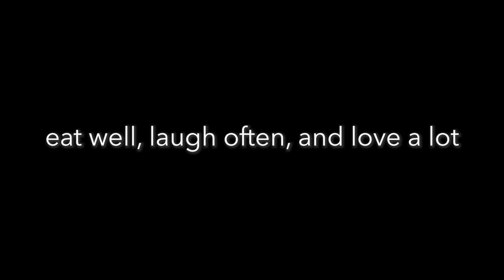【VLOG】田植えをしに千葉へドライブ｜手作り菜食弁当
今月頭に行った田植えの様子を撮ってきました。

空気が美味しく、虫や鳥たちが鳴いている大自然の中、黙々と田植えをし、始終笑って過ごした1日でした。

今から収穫の時期が楽しみです。

この動画で登場している方々・ものは以下にまとめています。

↓iHerb（紹介コード「AHD1514」で割引価格に）↓
ドライフルーツや焼き菓子の材料、サプリ、スパイス、スキンケア用品など買ってます。

＊＊＊使用音楽＊＊＊
Music from Uppbeat (free for Creators!):